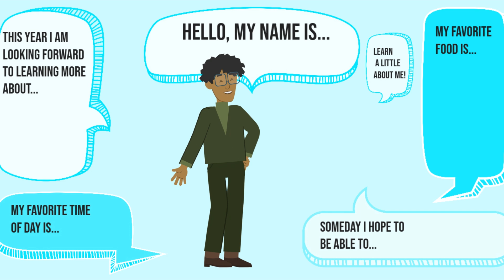What is Citizenship? The REAL Meaning Behind Being a Citizen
In this video, we delve into the true essence of what citizenship really means. From the rights and responsibilities that come with being a citizen to the impact it has on individuals and society as a whole, we explore the significance of citizenship in today's world. Join us as we uncover the real meaning behind being a citizen and why it matters.

About Video :
Have you ever stopped to think about what it really means to be a citizen?

Being a citizen goes beyond just having a passport or identification card. It's about being part of a community, a society, a nation.

Citizenship is not just a legal status, it's a responsibility. It's about actively participating in the life of your country, contributing to its growth and development.

As a citizen, you have rights, but you also have duties. It's about obeying the laws, paying taxes, and voting in elections.

Citizenship is also about embracing diversity, respecting others, and promoting equality. It's about standing up for what is right and speaking out against injustice.

Ultimately, citizenship is about being a part of something bigger than yourself. It's about being proud of where you come from and working towards a better future for everyone.

So, next time you think about what it means to be a citizen, remember that it's not just a title – it's a way of life.